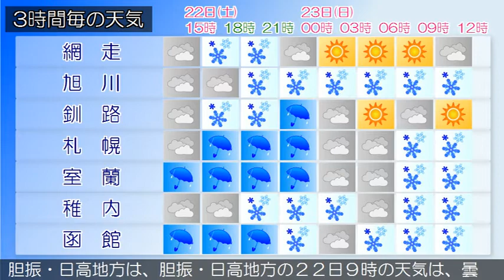2020/02/22 北海道地方の天気予報 昼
石狩地方では、２３日は猛ふぶきや吹きだまりによる交通障害に警戒してください。また、２３日は後志地方と空知地方ではふぶきや吹きだまりによる交通障害に、後志地方では高波に十分注意してください。石狩・空知・後志地方は、石狩・空知・後志地方の２２日９時の天気は、おおむね曇りで、ところどころで雪となっています上川・留萌地方は、上川・留萌地方の２２日９時の天気は、曇りまたは晴れとなっています。網走・北見・紋別地方は、網走・北見・紋別地方の２２日９時の天気は、概ね曇りとなっています。釧路・根室・十勝地方は、釧路・根室・十勝地方の２２日９時の天気は、おおむね曇りとなっています。渡島・檜山地方は、渡島・檜山地方の２２日９時の天気は、曇りまたは晴れとなっています。胆振・日高地方は、胆振・日高地方の２２日９時の天気は、曇りまたは晴れとなっています。宗谷地方は、宗谷地方の２２日９時の天気は、曇り又は雪となっています。